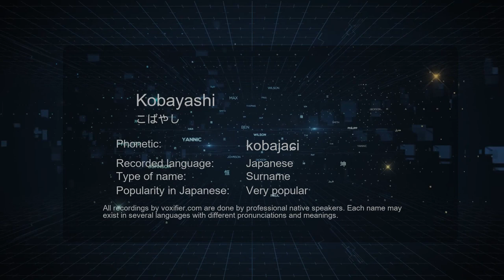How to Pronounce Kobayashi (こばやし) in Japanese - Voxifier.com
This is the Japanese pronunciation, gender, and phonetics recording of the name Kobayashi (こばやし). The same name may exist in other languages with different pronunciations. Check the meaning of name along with other possible pronunciations or similar names for free Voxifier uses the help of expert linguists to simplify pronunciations by replacing some special sounds with sounds more commonly available across all languages.